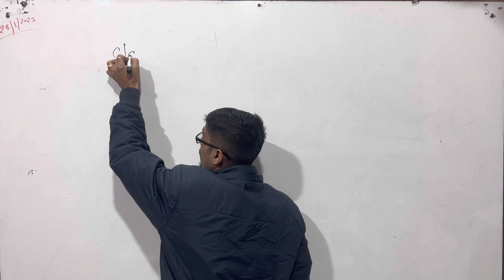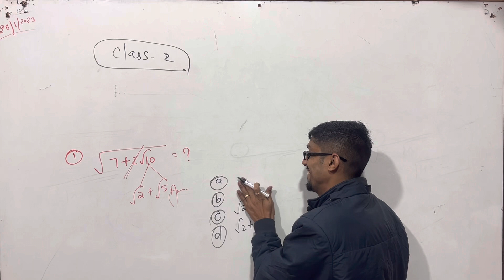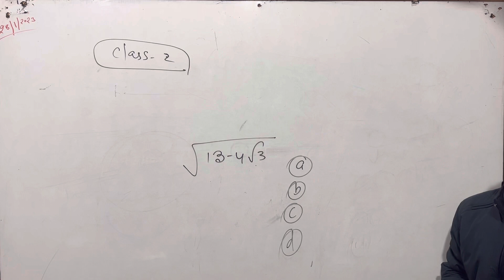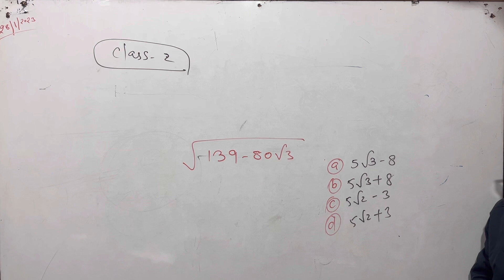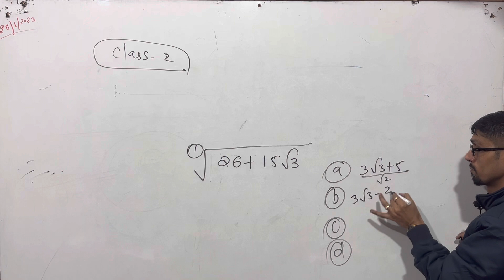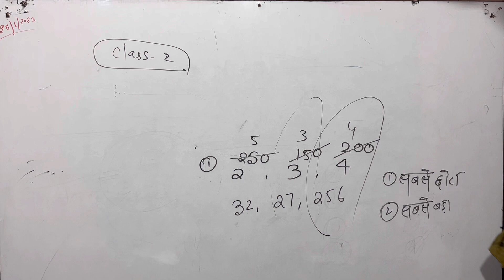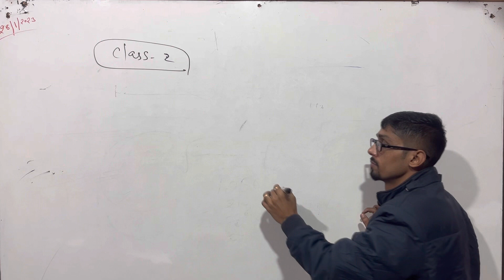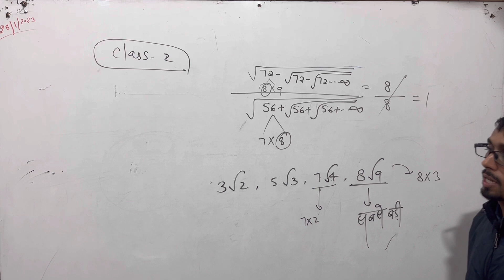Simplification class best class